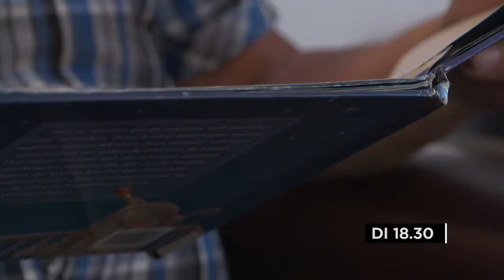OPENBOEK - Afl. 4 Rosa Bolderheij (promo)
Deze week in OPENBOEK zien wij Rosa Bolderheij, die vertelt over haar lievelingsboek. Ook kom je erachter hoe je je beter kunt concentreren en kinderen op Rotterdam-Zuid lezen met oma's en opa's uit de buurt.